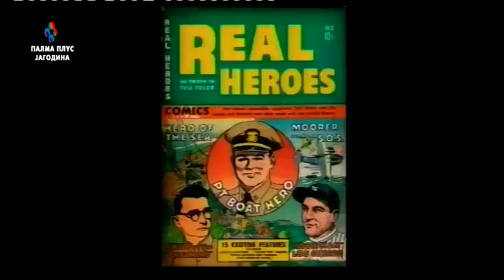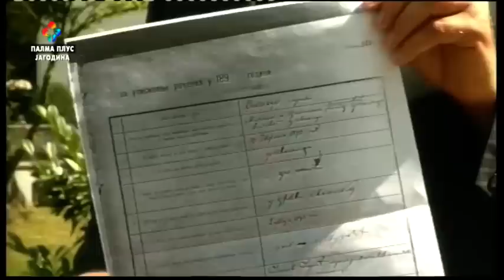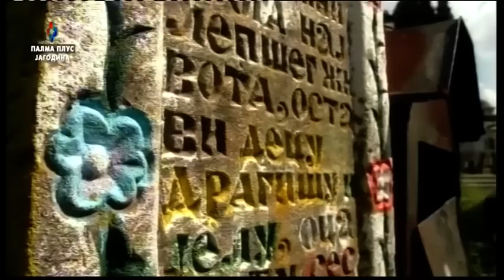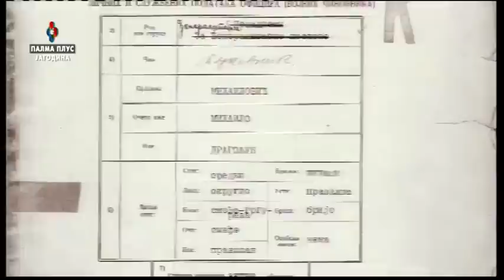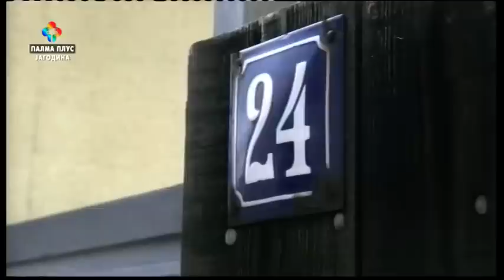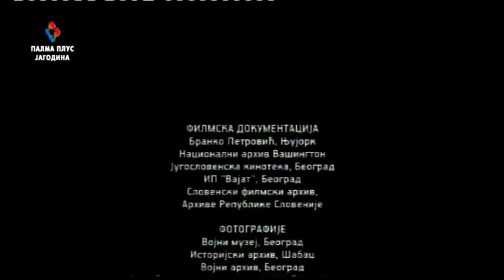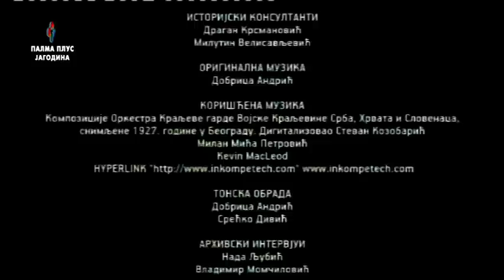PITANJA I ODGOVORI Miroslav Samardzic istoricar 14.12.2019.